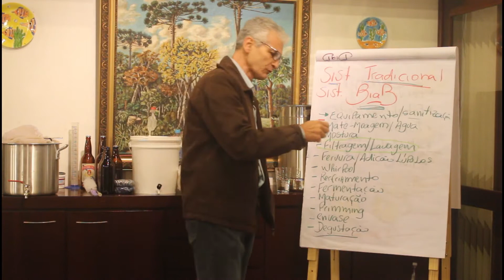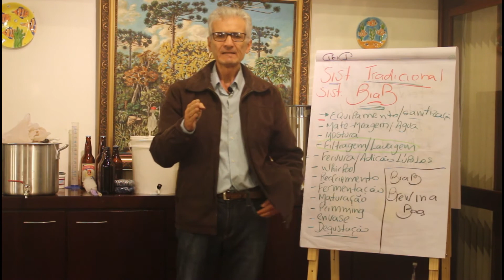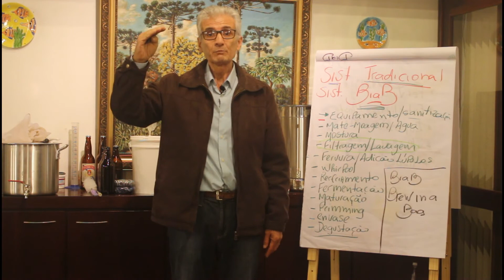O SISTEMA MAIS SIMPLES PARA VOCÊ FAZER A SUA PRIMEIRA CERVEJA ARTESANAL NA SUA COZINHA.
Olá Cervejeiros e Cervejeiras! Nesse vídeo vamos falar um pouco sobre um sistema simples e prático para você fabricar a sua primeira cerveja artesanal na cozinha da sua casa: o sistema BIAB. Fica ligado!